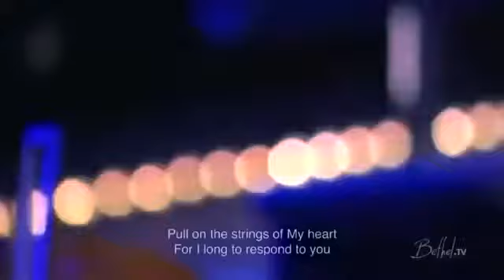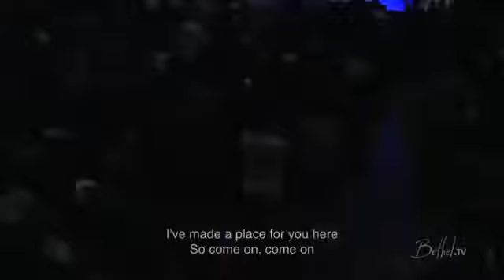Amanda cook and Matt Stitton Spontaneous